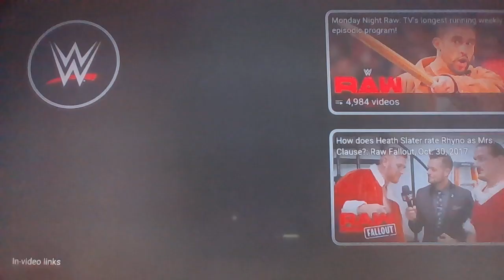WWE Monday Night RAW 11/06/2017 - Jason Jordan vs. Elias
WWE Monday Night RAW - November 6, 2017, Monday